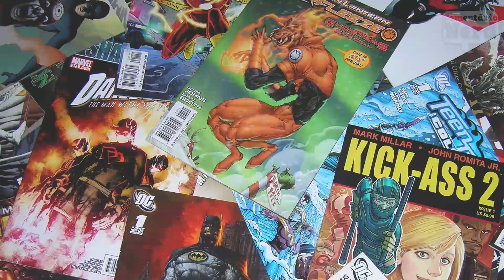CONHEÇA OS DUBLADORES DE UM MALUCO NO PEDAÇO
Conheça as vozes brasileiras por trás do seriado Um Maluco no Pedaço.

Dados da dublagem:
ESTÚDIO: Herbert Richers
DIREÇÃO: Élcio Romar/ Eduardo Borgerth/ Mônica Rossi

Elenco Principal
Will Smith (Will Smith): Manolo Rey
James Avery (Philip Banks): Lauro Fabiano
Janet Hubert-Whitten (Vivian Banks): Geisa Vidal
Daphne Reid (Vivian Banks 2): Nádia Carvalho
Alfonso Ribeiro (Carlton Banks): Ronaldo Júlio
Karyn Parsons (Hillary Banks): Guilene Conte
Tatiana M. Ali (Ashley Banks): Gabriela Bicalho
Joseph Marcel (Geoffrey): Roberto Macedo
Ross Bagley (Nicky Banks): Caio César

Elenco Secundário
DJ Jazzy Jeff (Jazz): Marcus Jardym
Vernee Watson-Johnson (Viola Smith): Telma da Costa/ Márcia Morelli
Jenifer Lewis (Tia Helen): Marly Ribeiro
Charlayne Woodard (Janice): Márcia Morelli/ Telma da Costa
Virginia Capers (Hattie Banks): Selma Lopes
Lisa Fuller (Toni): Élida L'astorina/ Fernanda Baronne
Perry Moore (Tyriq): Eduardo Borgerth
Sherman Hemsley (Juiz Carl Robertson): Orlando Drummond
Brian Stokes Mitchell (Trevor): Marcelo Sandryni/ Márcio Simões (última aparição)
Tyra Banks (Jackie Ames): Fernanda Baronne
Nia Long (Lisa Wilkes): Adriana Torres
John Amos (Fred Wilkes): José Santa Cruz